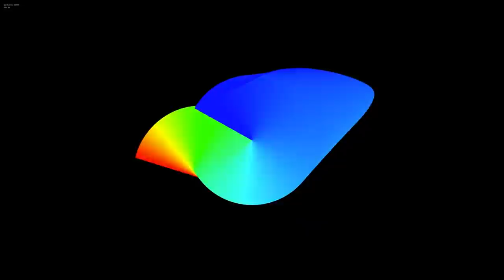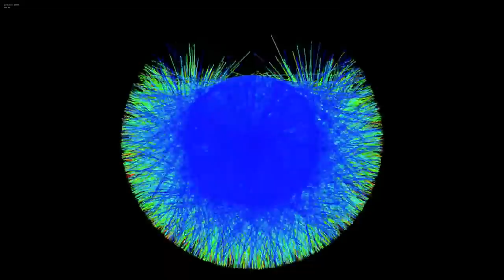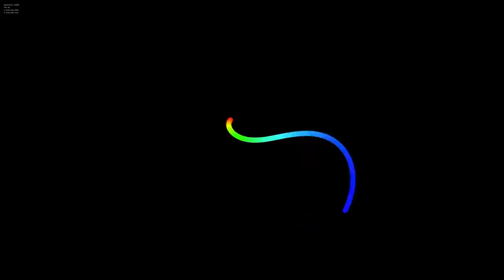Двойной маятник и динамический хаос ● 2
Что происходит с двойным маятником в хаотическом режиме? Компьютерная симуляция с канала DRFR и наш комментарий к ней. Обе симуляции в формате 4K можно посмотреть на исходном канале.

Ключевые понятия: хаос, нелинейные колебания, эффект бабочки, перемешивание траекторий, нелинейная динамика, механика, chaos, nonlinear oscillations, butterfly effect, mixing of phase trajectories, nonlinear dynamics